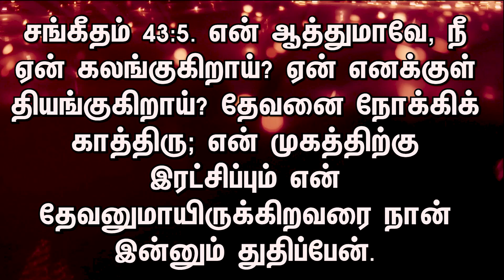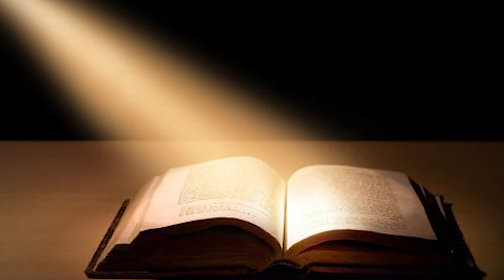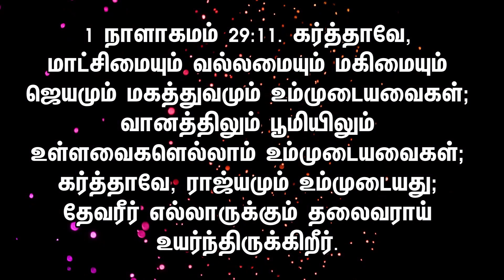NEW YEAR 2022 || JLMMINISTRIES || PROMISE MESSAGE: REV.JIMMY FORD || ANOINTED WORSHIP PHEBE.E.FORD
NEW YEAR 2022 SERVICE PART 2 || JLMMINISTRIES || PROMISE MESSAGE: REV.JIMMY FORD || PROPHETICAL ANOINTED WORSHIP PASTOR.PHEBE ELIZABETH FORD

LET US WORSHIP OUR LORD

For Offerings
NAME: JESUS LOVES MAHANAIM MINISTRIES
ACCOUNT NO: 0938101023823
BANK: Canara Bank
BRANCH: ROYAPETTAH CHENNAI 14
IFSC CODE: CNRB0000938

GPAY
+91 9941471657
UP ID - SHALOM.FEBE7@OKICICI